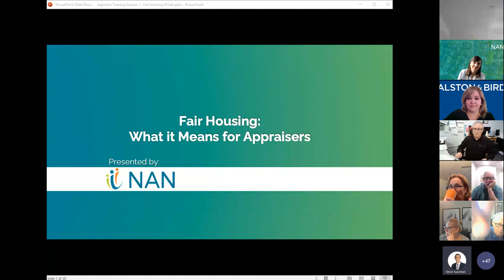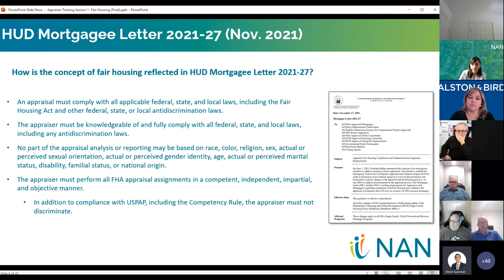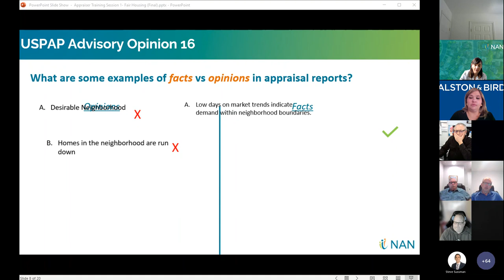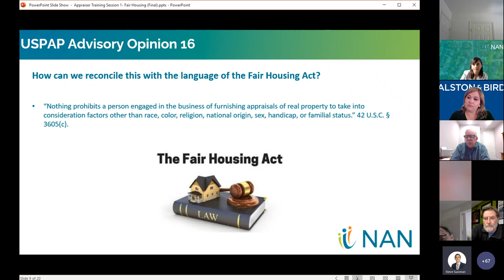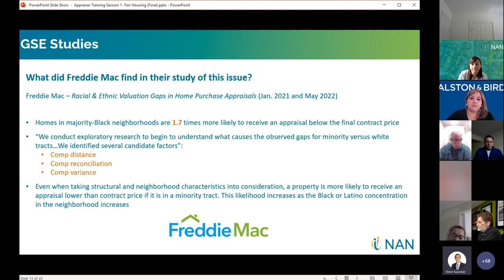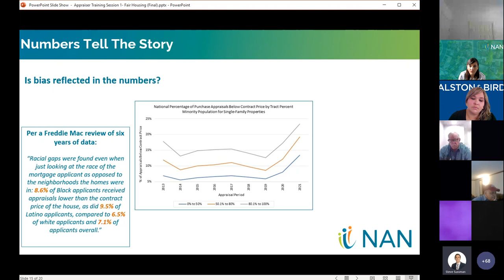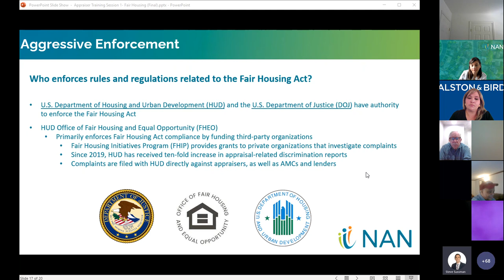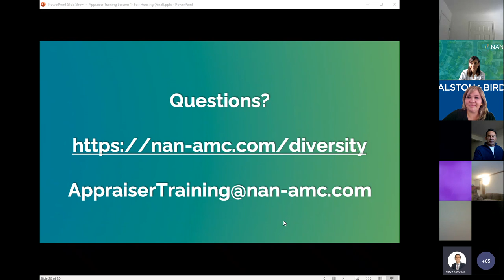NAN Fair Housing Training Recording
March 2023 - “Fair Housing and What it Means to Appraisers” Hosted by Steve Sussman, Chief Business Development Officer (NAN), Stacy Caprioli, Chief Appraiser (NAN) and Melissa Malpass, Consumer Finance and Fair Lending Attorney (Alston & Bird).

NAN hosted it's first of a series of trainings as part of our B.I.E.D. initiative. Bias. Inclusion. Ethics. Diversity.  The NAN BIED initiative is dedicated to continued inclusivity. For this particular training we invited our valued appraiser partners to join us in a discussion on Fair Housing. W will address these issues and work towards resolutions.